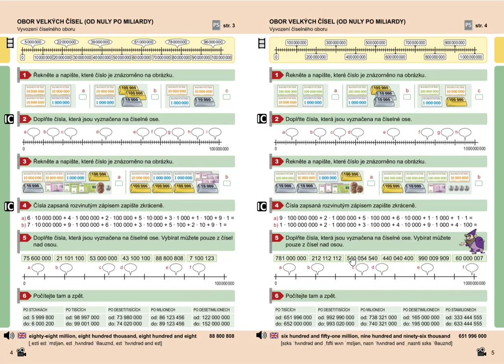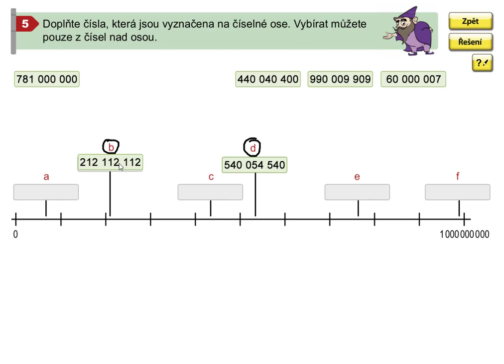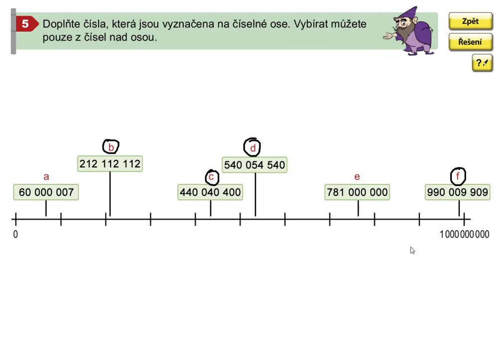Obor velkých čísel do miliardy (číselná osa), Mat. mat. pro 5.roč., 2. díl, str. 5, cv. 5